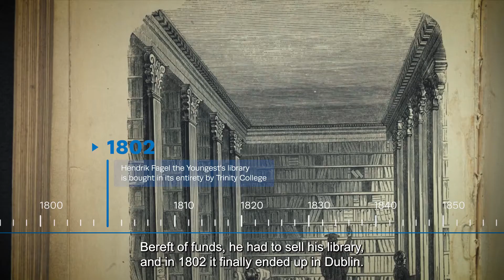The Fagels - The Fagel family home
The former family home of the Fagels that was designed by Daniël Marot is located at the Noordeinde in The Hague. Today, an Irish pub is housed in the building, but at the back you can still find the atmosphere of the eighteenth century.

© This video is made by Jaar & Dag Media as part of the project 'Unlocking the Fagel Collection' of the KB, National Library of the Netherlands and the Library of Trinity College, Dublin. This collaboration is made possible by the Dutch Government (Ministry of Foreign Affairs).